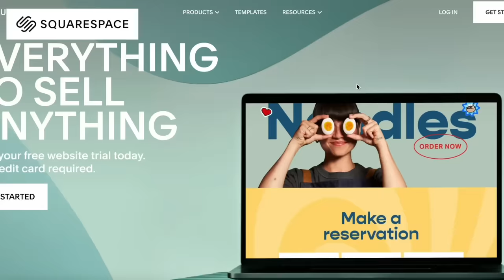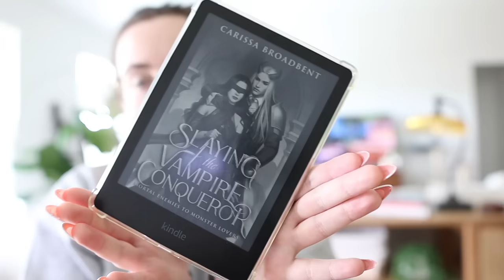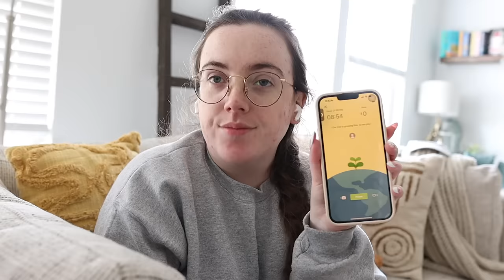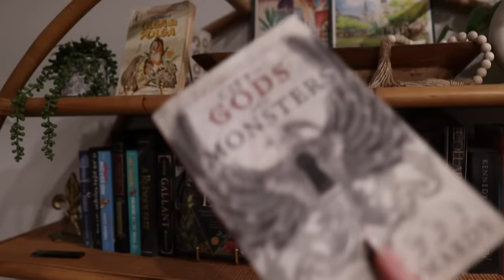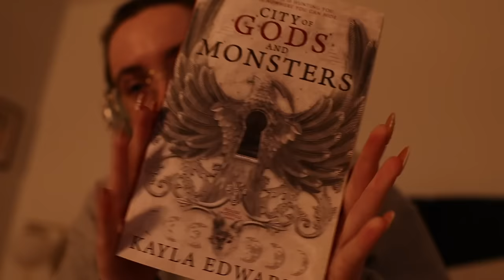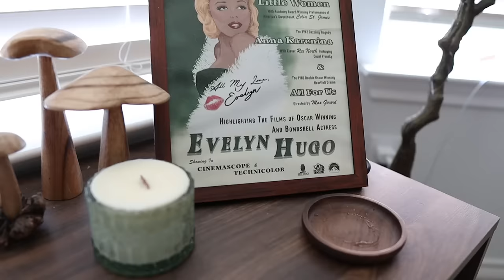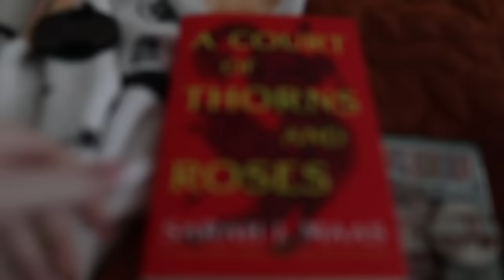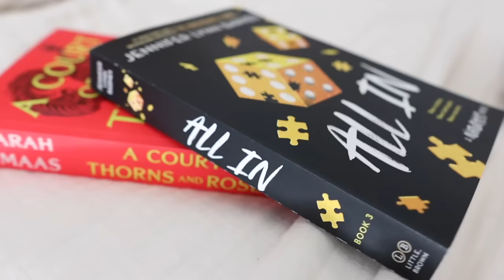*realistic* what I read in a week | reading the naturals, a new fav, ACOTAR, + romantasy 🫶🏻📖✨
—Hey, y’all 👋🏼 I finally sat down and filmed a realistic what I read in a week vlog! It fell into a week where I was reading a lot, but honestly, that’s kind of been the last few months in general. I hope you enjoy!! Make sure you drink your water, be kind, and have a good day on purpose! 🫶🏻

—Things Mentioned
✨ The Naturals:
✨ Killer Instinct:
✨ All In:
✨ Bad Blood:
✨ Slaying the Vampire Conqueror:
✨ The Scepter:

—Discounts
☁️ Scribble Prints Co (planner stickers): OLIVIA10